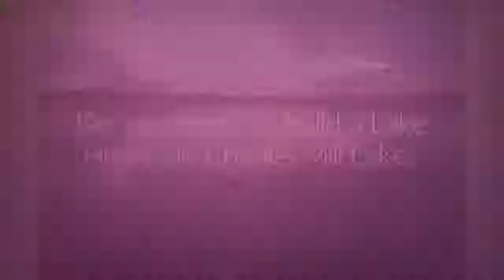Charles Mill Lake Home